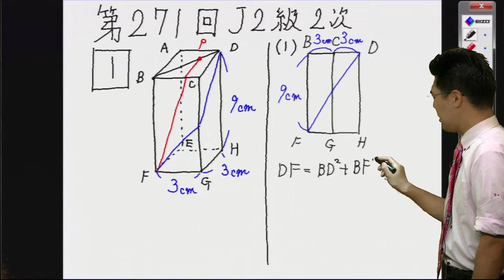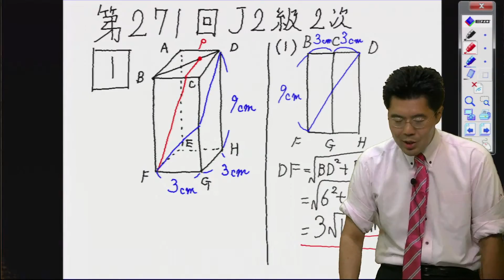数学検定 第271回 準2級2次 問題1 （下嶋）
数学検定準2級　過去問題解説講座

今回は、空間図形です。